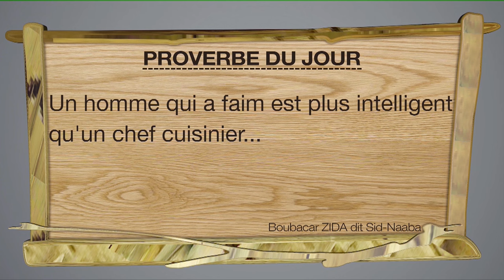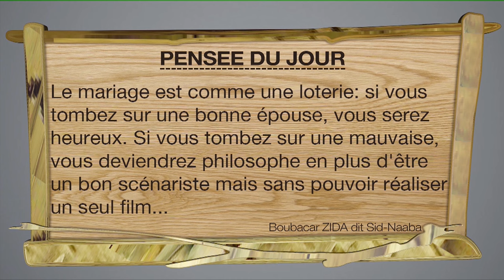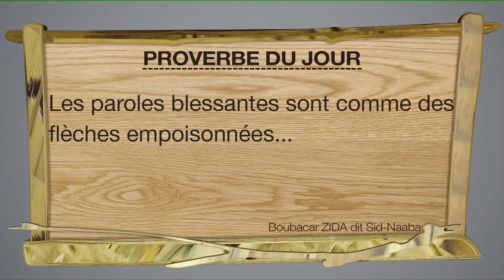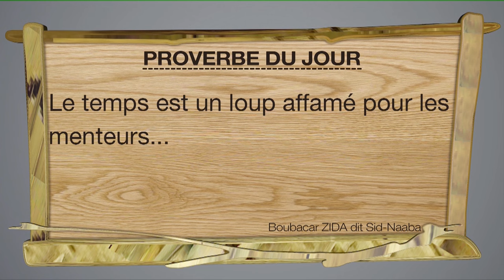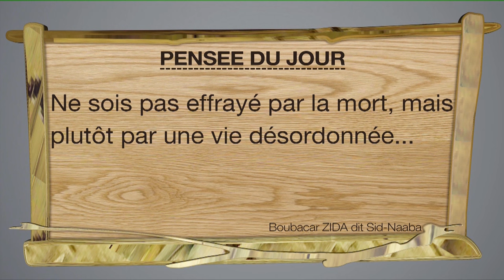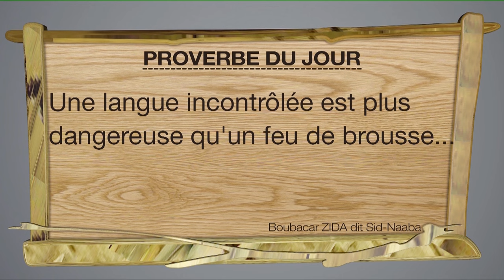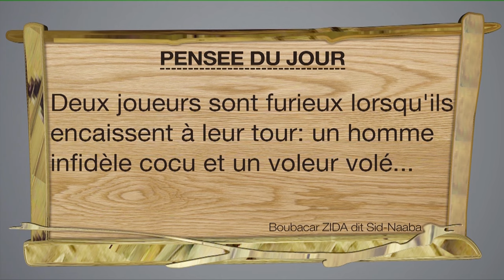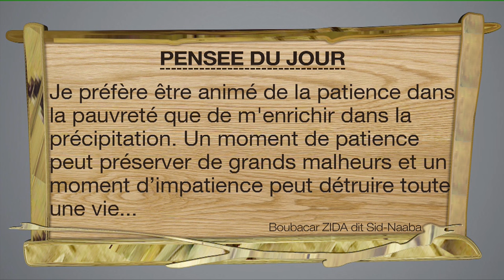Compil Tags-go la yelbundi du 11 au 15 Novembre